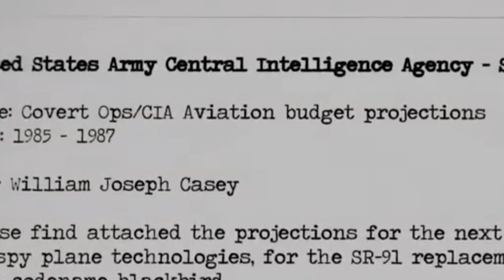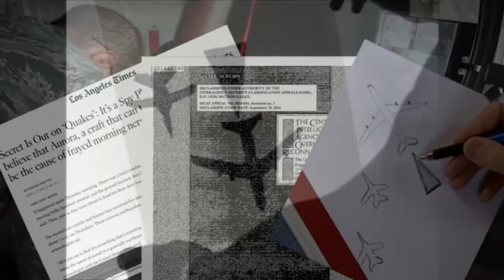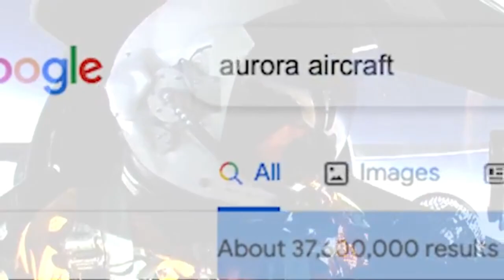Why the SR 91 Aurora Was Never Shown to the Public 🚀✈️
🚨 The fastest aircraft ever built may have existed… and the U.S. government denies it ever did.
No photos. No videos. No official proof. Yet one classified name refuses to disappear: SR-91 Aurora.
In this video, we dive deep into one of the greatest aviation mysteries of all time—a rumored hypersonic spy plane said to be faster than the SR-71 Blackbird, capable of crossing countries in minutes and flying so high that radar couldn’t track it.
👉 “That aircraft does not exist.”